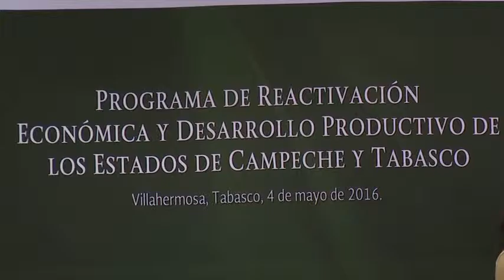Avanza Tabasco en diversificación de su economía, Núñez Jiménez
Villahermosa, Tabasco, a 5 de mayo de 2016

Tras señalar que el paquete de medidas anunciado por el presidente Enrique Peña Nieto amortiguará el impacto de la crisis del petróleo en Tabasco y Campeche el gobernador Arturo Núñez Jiménez señaló que la entidad se encuentra en una etapa de recomposición de su desarrollo, con la que se avanza en la despetrolización de su economía.

El jefe del Ejecutivo, precisó además que con estas acciones se revertirán los índices de desempleo acentuados en esta zona por los despidos en Petróleos Mejicanos (Pémex) y anunció que en breve se inaugurará en la entidad la primera agroindustria forestal de tableros de mediana densidad M D F con la empresa Proteak, que generará empleos directos e indirectos, con una inversión de 200 millones de dólares.

Arturo Núñez reiteró que la agroindustria y el turismo son dos actividades claves para superar la petrodependecia y diversificar la estructura económica estatal, en las cuales se trabaja con resultados importantes.

“En el caso de Tabasco estas dos actividades ya se desarrollan y empiezan a haber buenas noticas, como la expansión del cultivo de la palma de aceite, la construcción de extractoras de aceite de palma y el desarrollo de plantaciones comerciales madereras”, refirió Arturo Núñez.

Añadió, que aunado al programa delineado por el presidente de México en apoyo a los estados de Tabasco y Campeche servirán para atender las necesidades de los empresarios, fomentar el empleo a partir de un mayor gasto público, el Gobierno del Estado impulsa el turismo aprovechando los atractivos de orden cultural, el turismo de negocios y convenciones, y los paisajes con los que cuenta la entidad.

Núñez Jiménez indicó que Tabasco tiene proyectos importantes para este sector, los cuales se desarrollarán aprovechando las facilidades fiscales y administrativas, además de los apoyos financieros que oferta la Federación.

Sobre los anuncios realizados por el mandatario federal, el gobernador enfatizó que son medidas que generan gran aliento, porque en la reciente ley de Zonas Económicas Exclusivas se modificaron criterios que finalmente permitirán que haya una zona exclusiva en el corredor que va desde Coatzacoalcos hasta Ciudad del Carmen

Núñez Jiménez dijo que representan un gran apoyo para la entidad, porque permite atender de manera urgente el desempleo, la crisis de la falta de actividad económica, también se empieza a apoyar sólidamente la diversificación de las economías tabasqueña y campechana.

“Es la despetrolización de la que hemos hablado, porque si bien tenemos recursos, hidrocarburos y reservas, además de que no ha de ser eterna la caída de los precios del petróleo, pues no podemos seguir apostándole a economías totalmente petrodependientes, hay que diversificarlas”, concluyó Arturo Núñez.